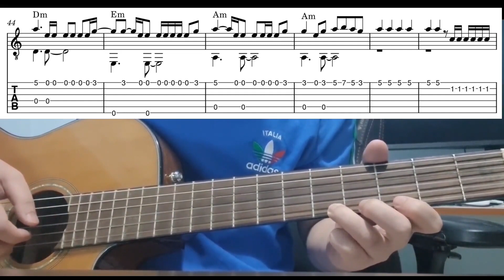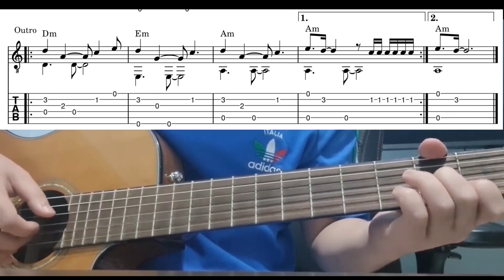One Of The Girls - Easy Fingerstyle Guitar Playthrough Tutorial Lesson With Tabs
One of the girls by the weeknd, jennie & lily rose depp - easy fingerstyle guitar lesson with tabs and chords